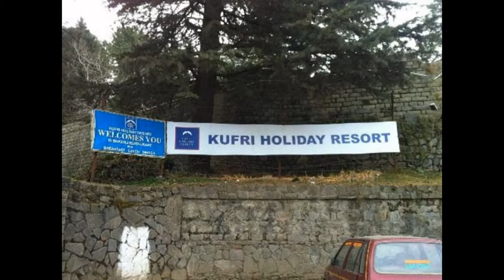Kufri view in shimla himachal pradesh,india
This video shows Kufri view in shimla himachal pradesh,india